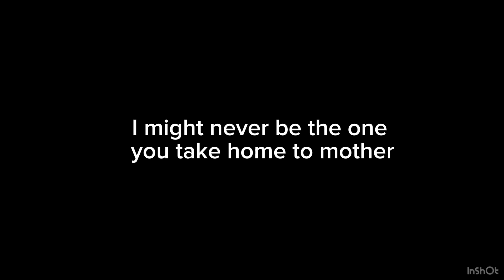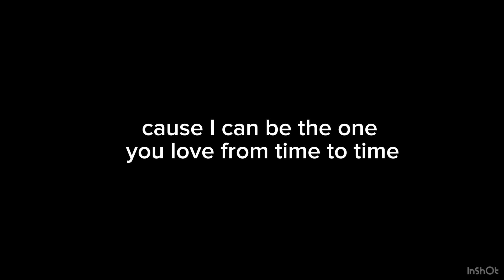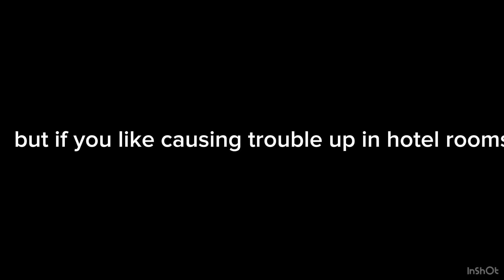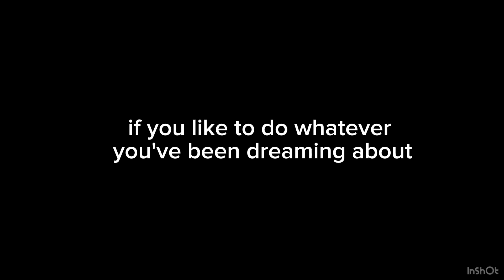Perfect - One Direction (Lyrics)